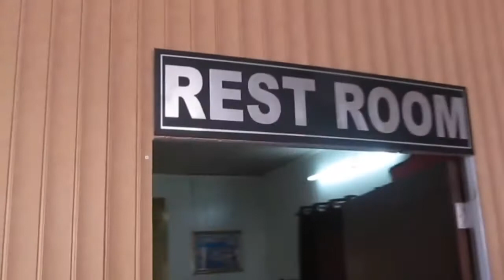Gangtok Tourist Places | Sikkim Tourism | गंगटोक की खूबसूरत जगह | Travelbuzz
this video is about to tell the beauty of sikkim..And the tourist places of gangtok..you will see the beauty of gangtok its tourist places is so amazing ... its beautifull mountain,rivers and all of these places its just awesome...if you like this video then subcribe our channel.

Is video mai hum aapko le jayenge gangtok ke khubsurat safar par ...jaha ki places ko dekhkar aap khudko wha par Jane se tok nhi payenge...agar video pasand aaye to video ko like kijiye channel ko subscribe kijiye.hum aisi or bhi video laate rehte hai...

1. Nathula pass
2. Hanuman tok
3. Seven sister waterfall
4. Himalayan zoological park
5. Tashi view point
6. Mg road
7. Baba harbhajan Singh temple
gangtok hindi
gangtok tourist places hindi
gangtok tourist places
sikkim tourist places hindi
sikkim tourism
travelbuzz
travel to gangtok hindi
travel to sikkim
travel to north india
how to visit gangtok
gangtok beautifull places
gangtok hidden places
gangtok destination places
gangtok restaurents hindi
gangtok hotels hindi
gangtok railway stations
gangtok food

Background song...

California by Soyb & Amine Maxwell Creative Commons — Attribution 3.0 Unported — CC BY 3.0 Free Download / Stream Music promoted by Audio Library Ready for Summer by Roa Creative Commons — Attribution 3.0 Unported — CC BY 3.0 Free Download / Stream Music promoted by Audio Library

Travelbuzz